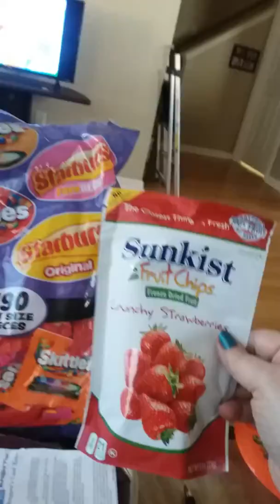Healthy snacks and candy for grandkids